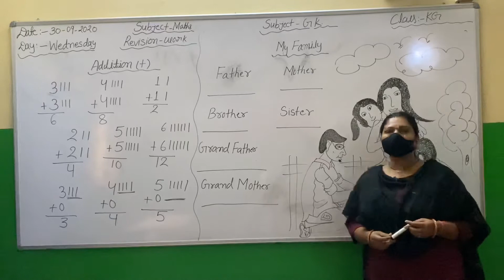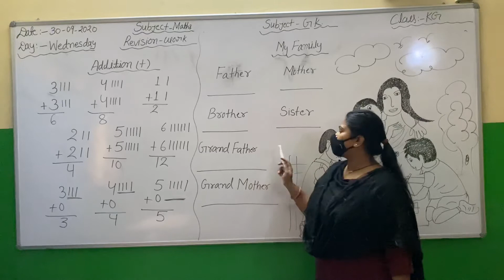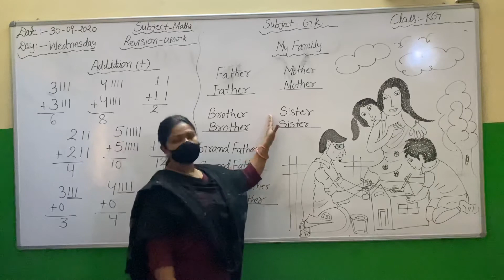GK(30-09-2020) class-KG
My family